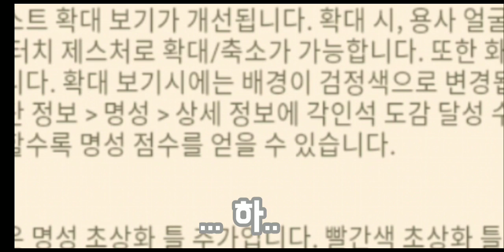[크퀘]크루세이더 퀘스트 「2019.07.10 수요일 제주 날씨 비옴(일기)」 [보라색 테두리야 잘가(테두리 업데이트 하루 전)]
금테 됐을때도 어쩜 이리도 더러워 보일까 했고 보테 됐을때도 으윽 크창같아! 했는데... 그러면서 옥테 볼때마다 이런 크창새X를 봤나 했는데... 나도 이렇게 됐네?... 난 있는게 없는데... 왜 옥테지?...

ㅡㅡㅡㅡㅡㅡㅡㅡㅡㅡㅡㅡㅡㅡㅡㅡㅡㅡㅡㅡㅡㅡㅡ
BGM

Toby Fox - Undertale (Home)

Gymnopidie No 1

중2병이라도 사랑이 하고싶어 (행동하기 앞서 무언가 있을거야)